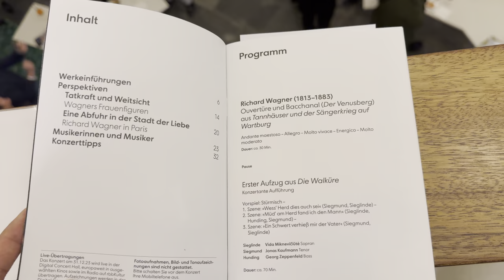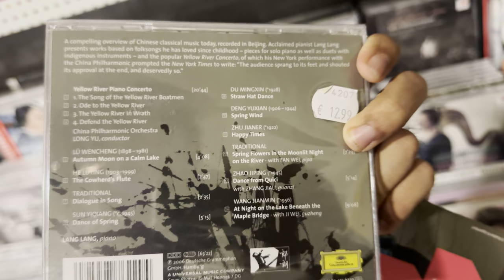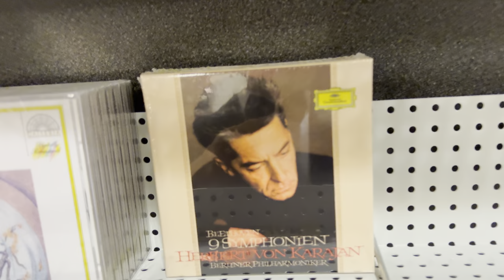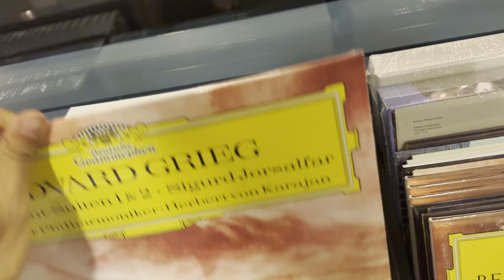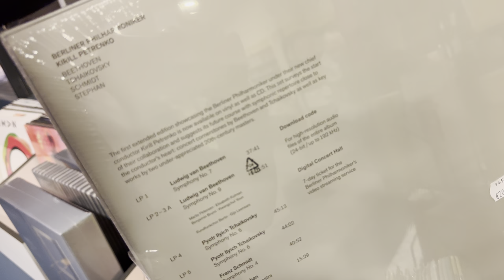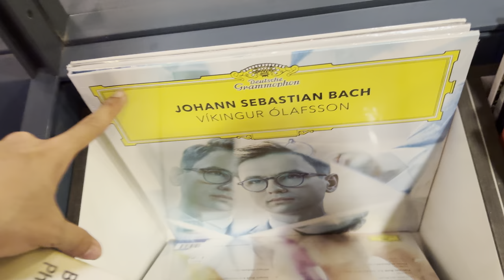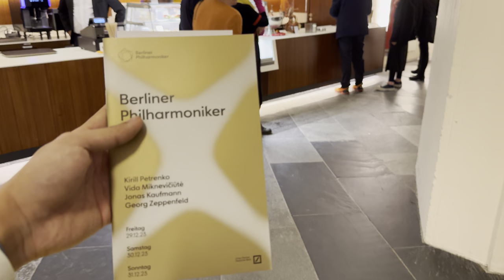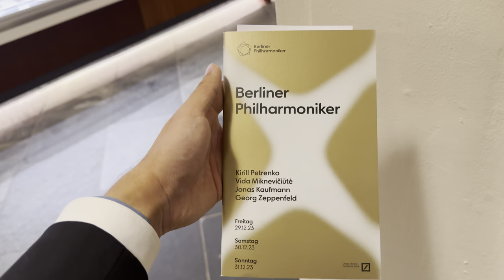A Tour In Philharmonie Berlin On New Year's Eve 20231231